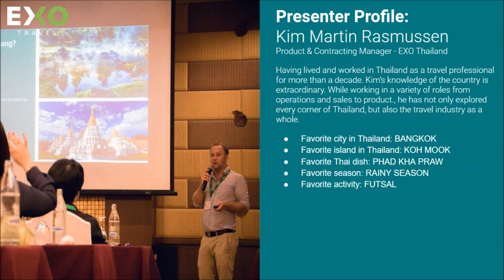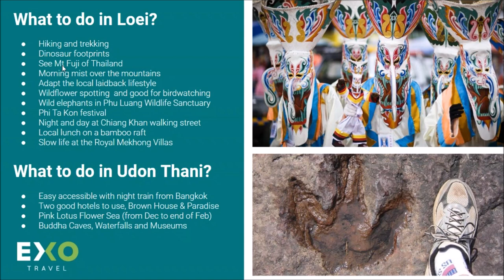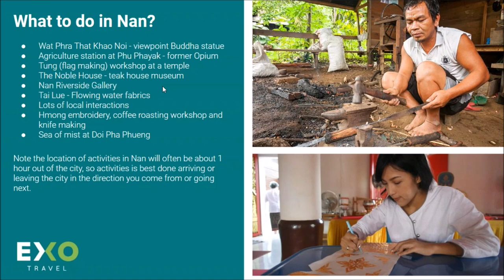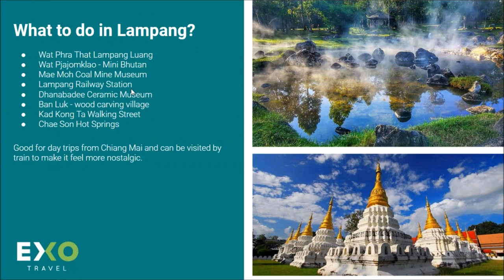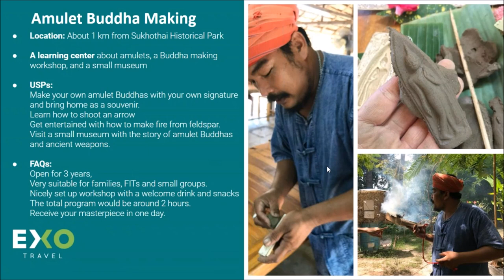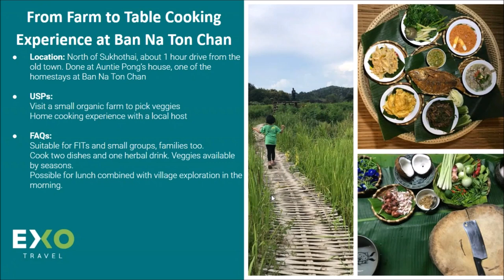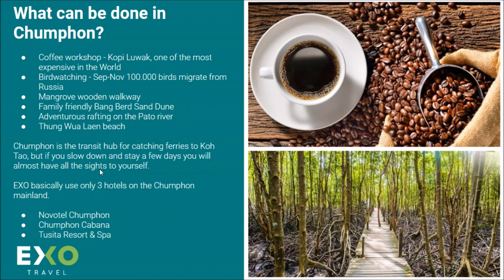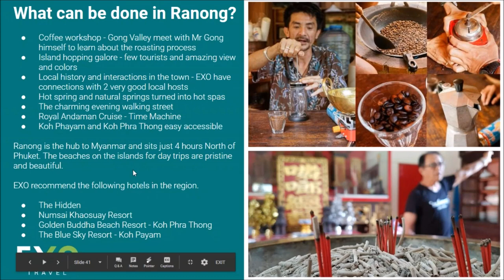Hidden Gems and Secret Retreats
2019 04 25 With some of Asia's most iconic cities, sites, beaches and attractions, Thailand is no stranger to tourism. Yet still, for all its 'touristy-ness', visitors continue to come back year after year because there are always fresh and exciting experiences to be had just below the surface of the Land of Smile's most visited places.

On this insightful webinar, learn about some of Kim's favourite recommendations for guests looking for something a little different.